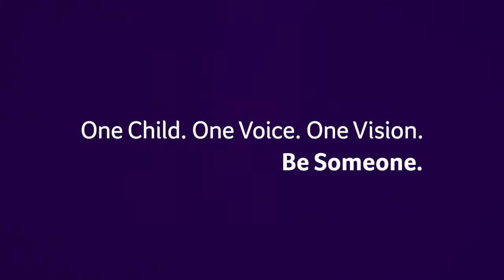Project Harmony: Case Coordination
Project Harmony's Carrie Strovers talks about Case Coordination.